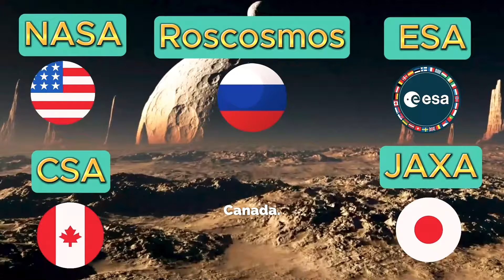Must-See: The 6 Most Incredible Megaprojects Ever Built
Top 6 Most Impressive Megaprojects In The World - Must-See: The 6 Most Incredible Megaprojects Ever Built

Explore the most impressive megaprojects in the world in this video! From skyscrapers to bridges to airports, these projects showcase the ingenuity and innovation of human engineering. Get a glimpse of the millionaire lifestyle behind these incredible feats of construction!
The megastructure projects have massive engineering undertakings and can take years upon years to complete, as well as billions of dollars. That's why the city planners, architects, designers, and scientists all look to the future. And while structures like, say, the Egyptian pyramids or the Great Wall of China have managed to withstand the time and continue to remain marvels of human ingenuity, there are plenty of megastructures today that will leave your jaw on the floor.

The Untold Stories of Megaprojects
The International Space Station (ISS)
The Three Gorges Dam, China
The Chunnel (Channel Tunnel), United Kingdom and France
The Burj Khalifa, United Arab Emirates
The Large Hadron Collider (LHC), Switzerland and France
The Panama Canal Expansion, Panama

THE LUXURY WORLD:
Welcome to the world of luxury, full of abundance and prosperity 💸💰 a world where Titans of industry live a life of extravagant indulgences.
Luxury World is your ultimate destination for immersing yourself in the world of wealth, luxury, and financial prosperity!🌟 We believe in the power of the mind and the energy of affirmations to attract abundance and manifest a life of Luxury. We Offer:
1. Luxury Lifestyle Insights:Dive into the lavish lives of billionaires and millionaires. From travel destinations, luxury cars, and luxury mansions.
2. Wealth Affirmations:Tune in daily for powerful affirmations that will help you reprogram your mind for success. Our affirmations are designed to attract financial abundance, and elevate your mindset to think like the wealthy.
3. Success Stories:Get inspired by the success stories of self-made millionaires and billionaires. Learn from their journeys, and strategies.
4. Money Mindset Tips:Discover practical tips and techniques to shift your money mindset and attract more prosperity into your life.

The Forbes billionaire list is always an interesting look at the world's biggest players. What it doesn't tell you, however, how this billionaires manage their money and wealth. If you are looking for a solid foundations or looking to optimize your gains, you are in the right place.

IMPORTANT:
We recognize that the aspiration to achieve wealth can strongly motivate many individuals. However, it's important to clarify that when we use phrases like "get rich quick" in our videos, we are using a metaphor to assure the importance of having the right mindset regarding wealth.
True wealth, whether financial, emotional, or spiritual, is typically built over time through persistent effort, financial education, and thoughtful decision-making. We are convinced that mindset is a key factor in this process. Note that, we are not a financial advisor, we only do our best to bring to you a glimpse about many important financial strategies and money mindset topics. We encourage you to get an idea about each strategy here in our channel, and do more in depth research in each of them that you are interested about after.
When we mention "get rich in 6 months," we are urging viewers to embrace a growth mindset, as we believe that wealth begins in the mind